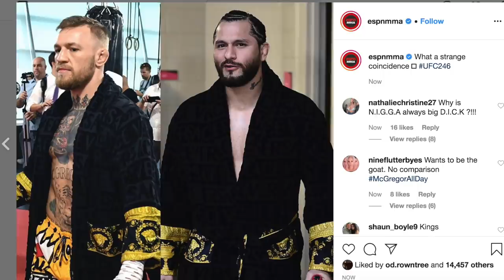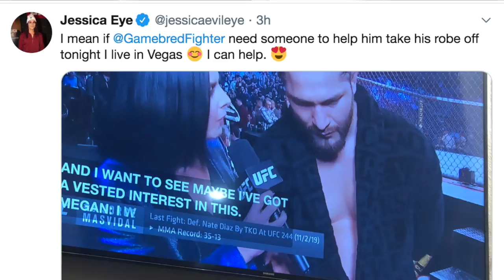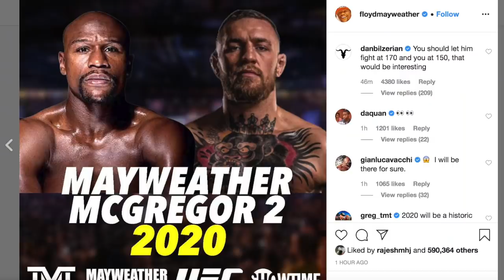O ATROPELO DE CONOR MCGREGOR